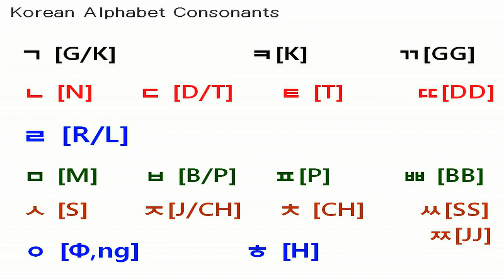[ Korean Alphabet c5/10] Hangul for Kpop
[Consonant ㄴ ㄸ ㅁ ]

ㄴ  N

ㄸ  DD

ㅁ M